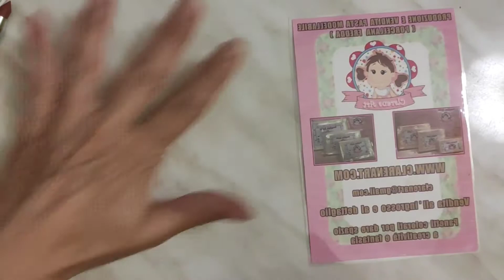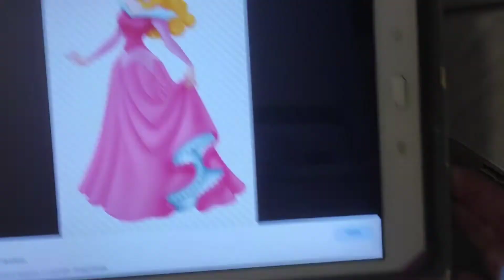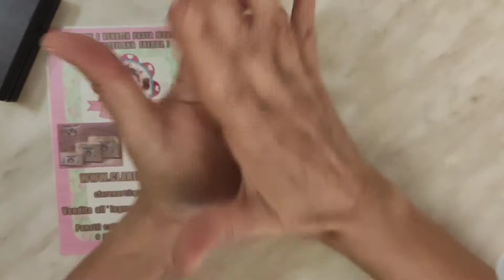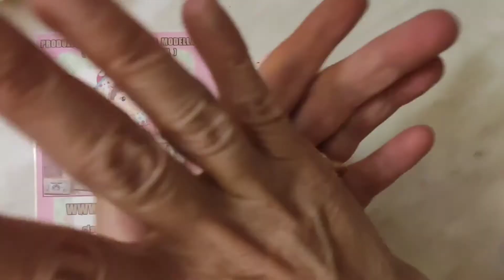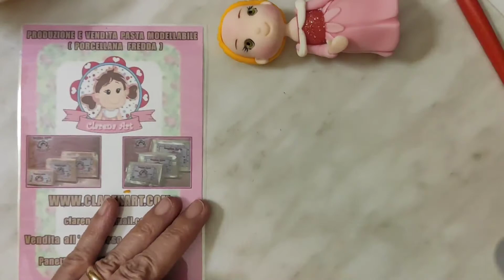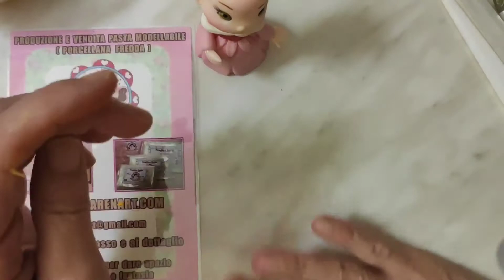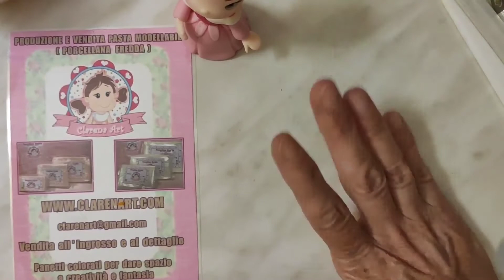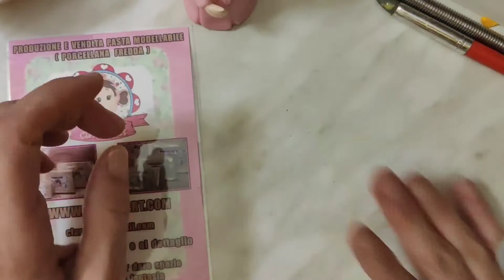Principessina Aurora in pasta di mais - Princesa Aurora em biscuit - Pasta Clarena Art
Metto i riferimenti di Clarena Art, troverete la pasta di mais e tutto il necessario che vi occorre per poter creare con questa meravigliosa pasta. 😍